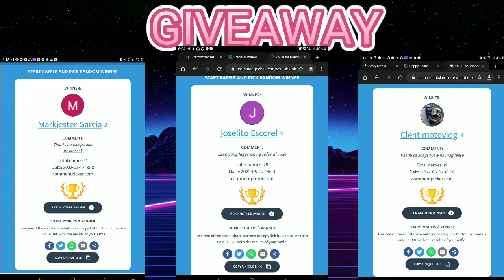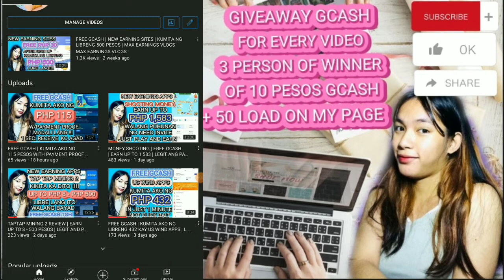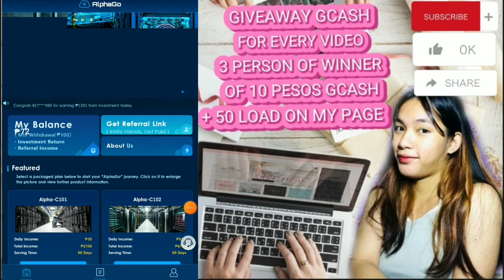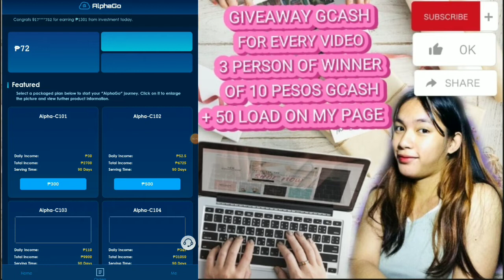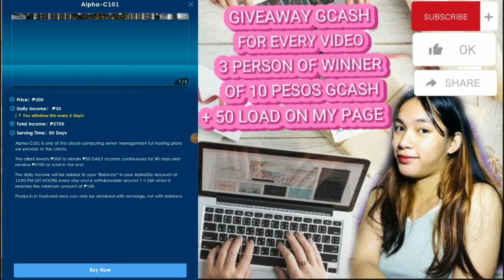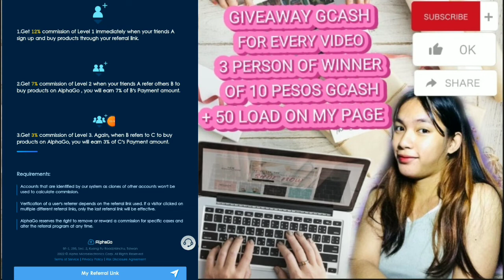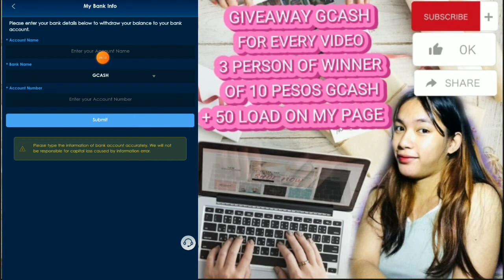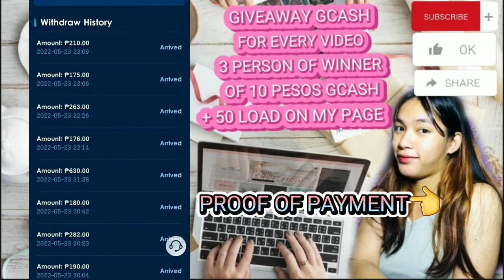ALPHA GO REVIEW | KUMKTA AKO NG 2,879 | W/PROOF PAYMENT | LEGIT EARNING APPS | MAX EARNINGS VLOGS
3 PERSON OF CASH
3 PERSON OF LOAD
‼️‼️MECHANICS‼️‼️
*SUBSCRIBES

CODE;;👇👇
14111